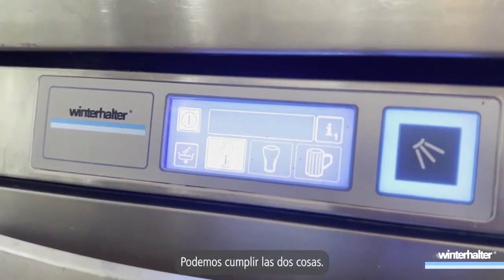El éxito de una alianza sustentable // Terraza Cha Cha Chá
Terraza Cha Cha Cha se ha vuelto un referente de la Ciudad de México gracias a su imponente vista al Monumento a la Revolución y su concepto culinario y divertido. Descubre en esta entrevista en colaboración con Winterhalter las ideas detrás de este establecimiento y como han reducido su impacto ambiental mediante el uso de la tecnología, optimizando procesos y disminuyendo el consumo de agua.

¡No te pierdas esta entrevista!